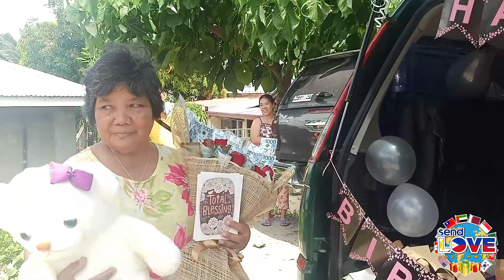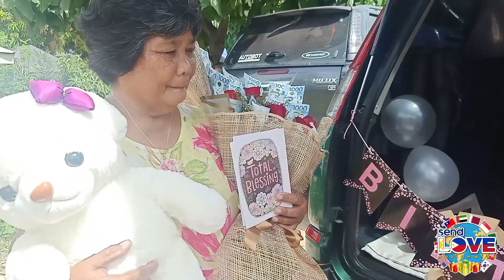SPEECHLESS SI MOTHER SA PASURPRISE! 😲💝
Halos maging emosyonal si Nanay Letecia ng sorpresahin ng sendlove2pinas sa kanilang tahanan. Lubos itong nagpapasalamat sa kanyang
Anak na si Ma'am Miraian na kahit milya milya man ang layo ipinaparamdam parin ang pagmamahal at presensya sa kanyang kaarawan.🥺😇🥰💝🎊

🎥Let's watch our Send Love Ambassador Joie delivered gifts and surprises sealed with love 💕

To: letecia rejano
From:  miraian kotsbakk

🎈arranged balloons
🌹bouquet of flowers
🎂red ribbon cake
🐻2ft bear
🍫bouquet of chocolate
❤bouquet of money w/30k cas

SPECIAL MESSAGE:

Para aking ina,,
Salamat sa iyo nay, sa oras ,panahon at pag mamahal na ibinigay mo sa aming magkakapatid,hanggang ngaun ay patuloy mo parin kaming ginagabayan,, salamat sa mga aral na itinanim mo sa aming mga isipan ,wala kami kung saan kami ngaun kung hindi dahil sa pangaral nyo ni tatay. maswerte kami na kayo ang binigay ni god na maging mga magulang namin. kahit maldita ang bunso mo, ay alam mo nmn na mahal kita ,,..
Hindi ko nakakalimutan na birthday mo, at sana napasaya kita sa munting surpresa ko.
Happy happy birthday nay,, sayong sayo ang araw na ito..mag enjoy ka lang. love u nay.❤

Salamat din sa partner in crime  ko na kasabwat ko sa pag plano nito..(kuya tom)

HOW?!

Thanks!
Spread Love! 💕